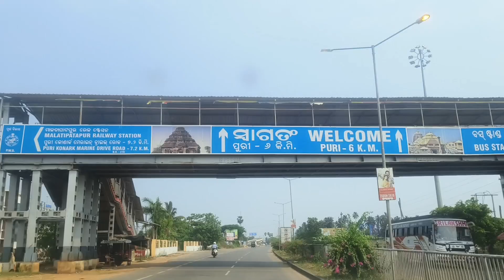Jagannath dham , Puri ( Odisha ) // Nilachal dhama 🙏🙏 // jagnnath mandir ⭕‼️⭕